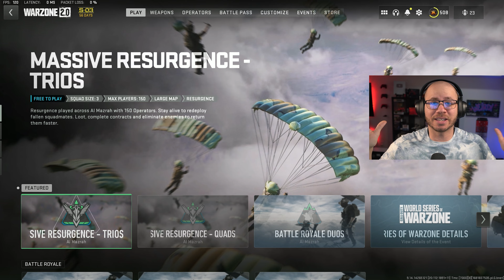#1 MISTAKE IS CAMPING & ITS MAKING YOU WORSE AT WARZONE 2 | WARZONE 2 TIPS AND COACHING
Today we are going to be going over the Number 1 mistake most players make that HURT them more than it helps in Warzone 2.